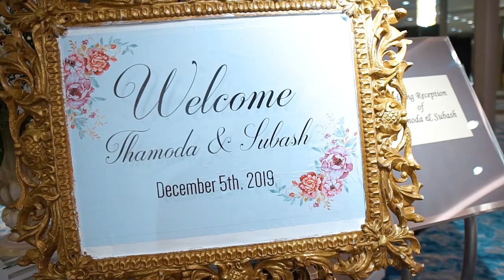Thamoda and Subash Wedding Trailer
Bridal Designer - Aslam Hussein
MUA - Viran José Peter
Hair Dresser - Shane Perera
Florist - Red Floral Eventz
Bouquets - Lucian De Silva
Groom's Outfit Designer - Imitiyaz Designers
Photographer - Dul Ani
Videography - Chapter2 Wedding Films
Location - The Hilton Colombo

Bridesmaids - Pravini Jayasinghe,Tereesha Wedaarachchi, Maduni De Alwis, Hirushi Vithanage , Dilshani Dias
Bestmen - Shehan Valentine, Royston Jansen, Gavin Loos, Shanaka Sooriyabandara, damien Nadien

Our wedding would not have been complete without the support of you all. Thank you so much❤️